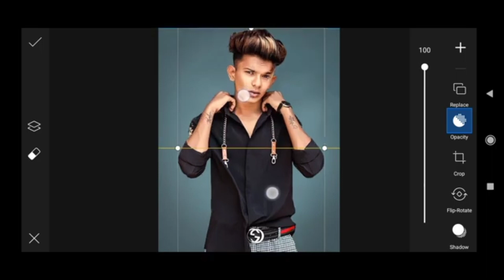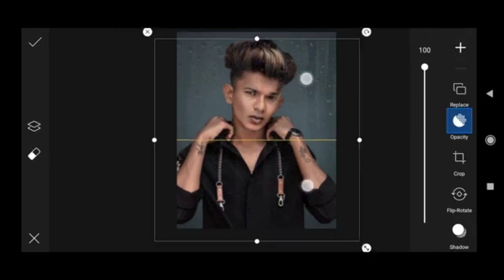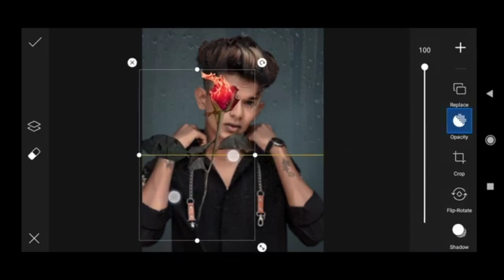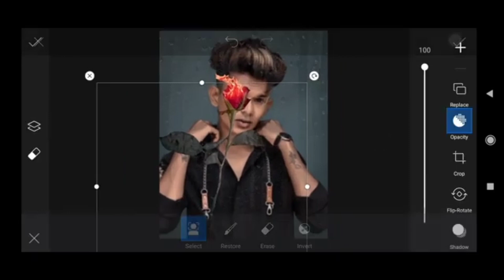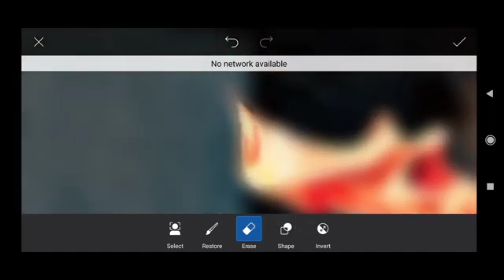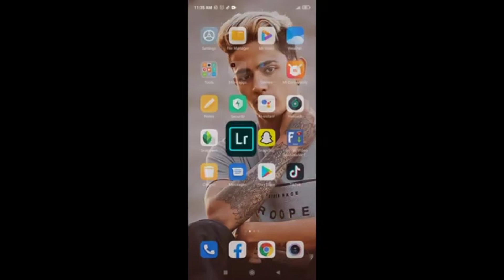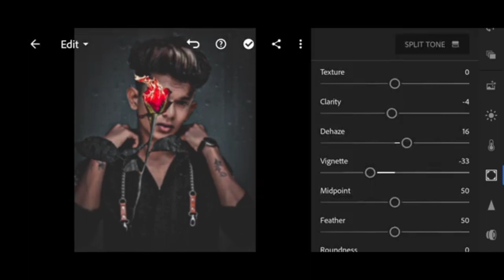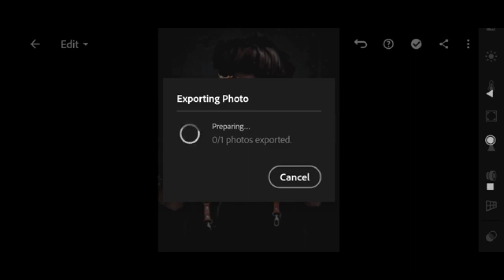rose 🥀 photo editing in PicsArt || alone 😥 photo editing in PicsArt ||Fire 🔥 rose photo editing ⚡